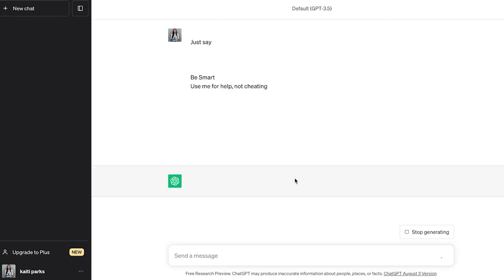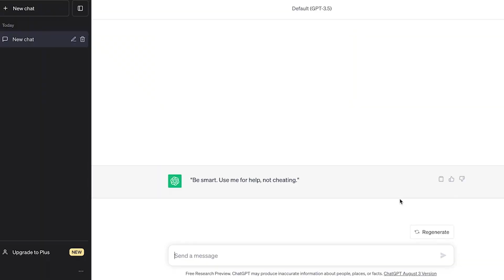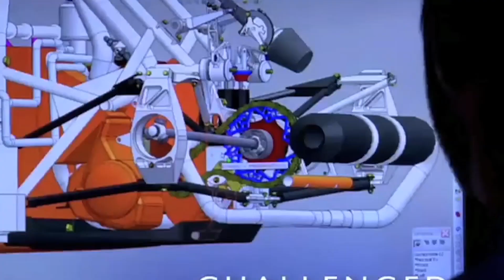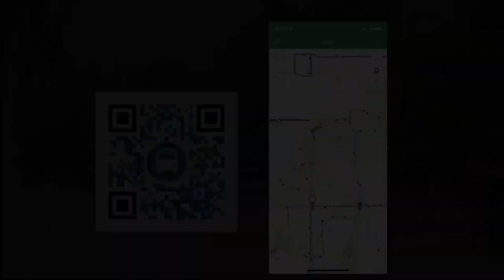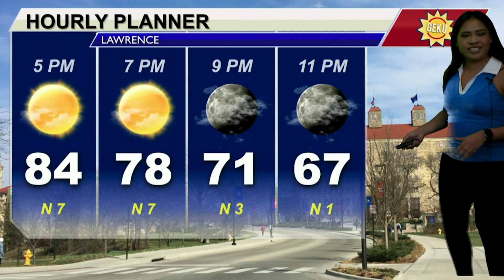GEKU 092523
Special Guests:  Steve Rottinghaus, J-School Career & Outreach Coordinator and Sutton Richardson, Involved KU Student